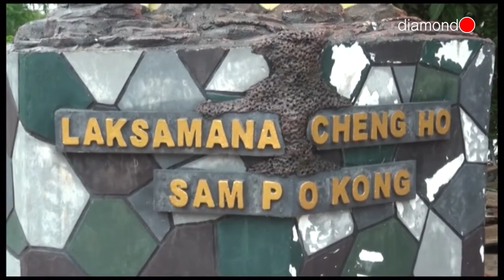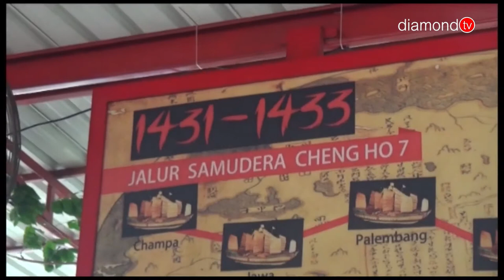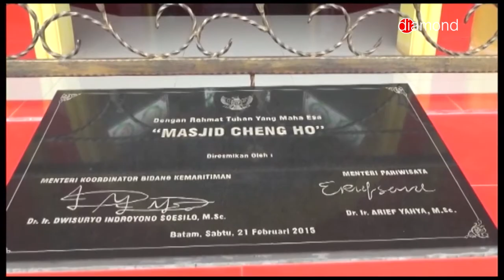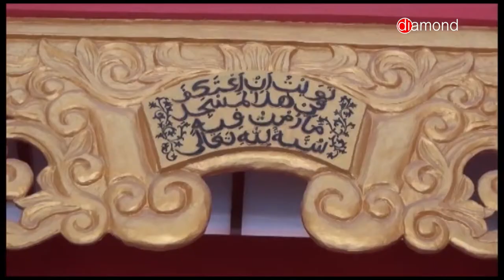KAPAL DAN MESJID CHENG HO